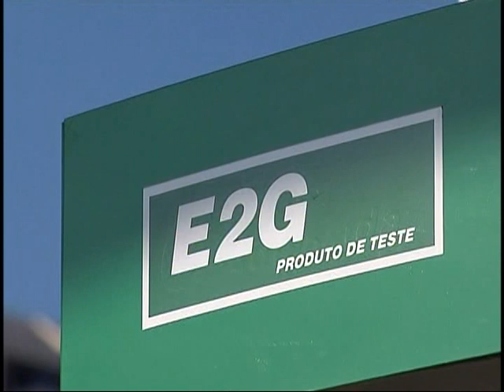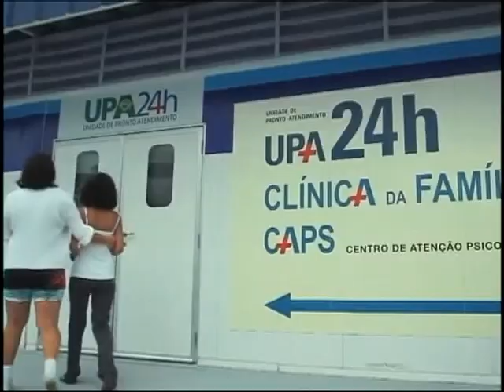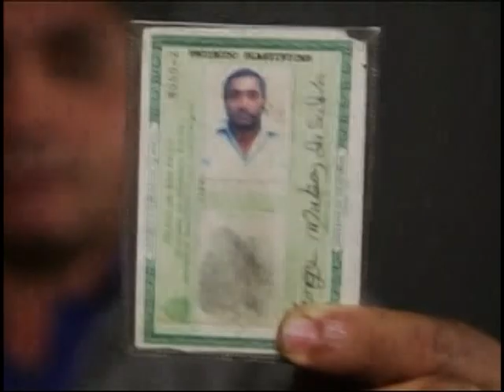RIO+20: Pavilhão Brasil mostra que Brasil é referência em energia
ESPECIAL RIO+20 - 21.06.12: No Pavilhão Brasil, montado no Centro Centro, no Rio de Janeiro, para a Conferência Rio+20, vários são os exemplos de desenvolvimento sustentável. O Brasil é referência em energia, 45% das fontes de geração são renováveis. Entre elas, estão os biocombustíveis e as hidrelétricas, que são responsáveis por 80% da energia consumida no Brasil.